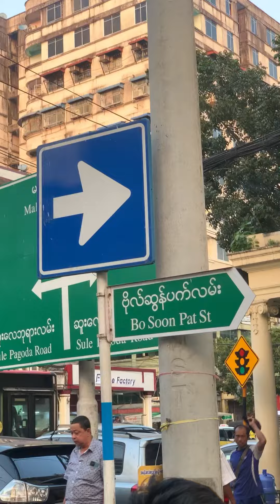Palata Street Food